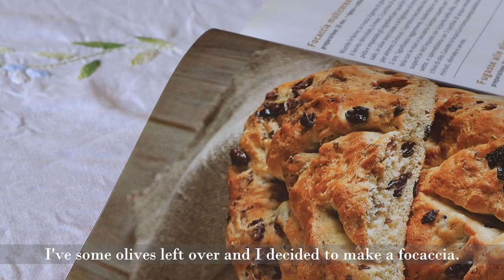Cheering Spring with an Italian FOCACCIA and broccoli plum cake | Italian rural vlog | Silent vlog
Ciao! 💚🌳

Will we make it? 🐛🙃 Stay with us on this rural adventure!